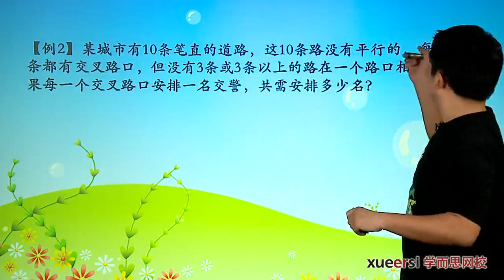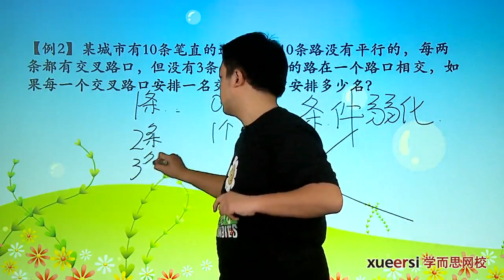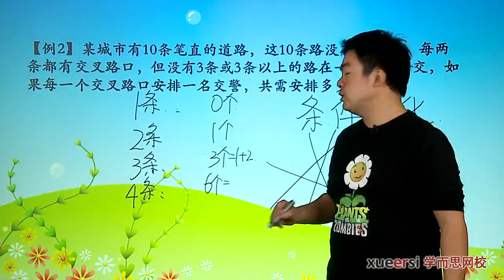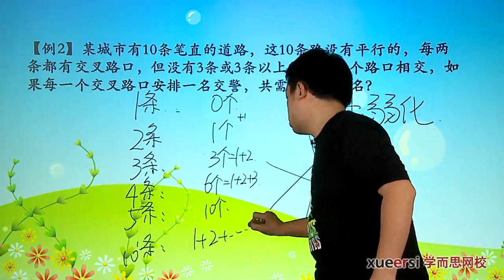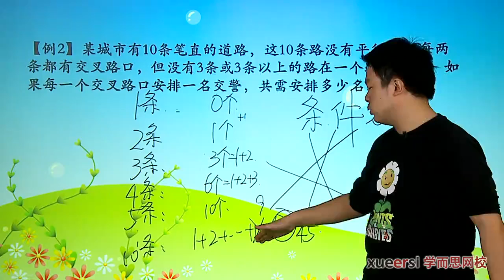学而思 五年级 数学思想与方法从简单情况入手2